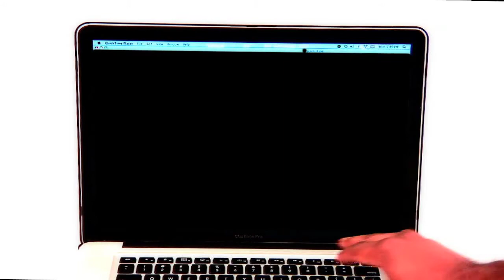DMR & HypeLife Linkup - Photo Shoot. Catch DMR Exclusive Episodes on Hypelife.tv, maddd, Hype It Up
Dancehall Music Review
Cv & Foxx : DMR - Dancehall Music Review
Miami & Hova : Hype it Up - Hypelife.tv

dancehall music review, vybz kartel, mavado, busy signal, aidonia, da villains, Hype It up, busy signal, ding dong